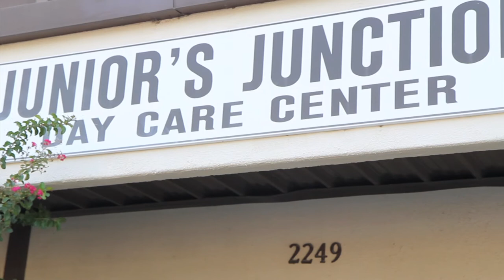After School Programs | 76118 | 76180 | 76053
After School Programs Junior's Junction provides transportation for Richland Elementary, Jack C. Binion,  River Trails, Hurst Hills, West Hurst, Donna Park Elementary Schools.